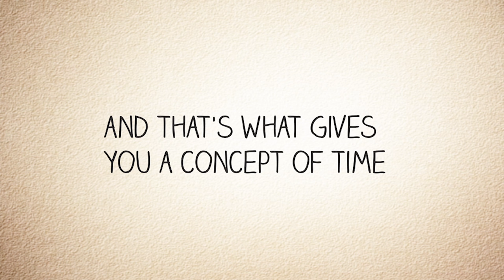BBC Radio 4 Short Cuts- Dr Clock (Animation)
This is my animation for one of the Short Cuts episodes, 'Dr Clock' produced by Veronica Simmonds and John Spence.
To enjoy the video on it's best quality choose HD settings.

Series Producer: Eleanor McDowall
A Falling Tree production for BBC Radio 4